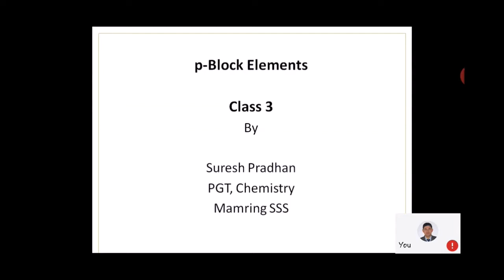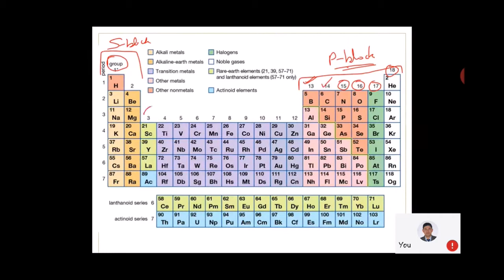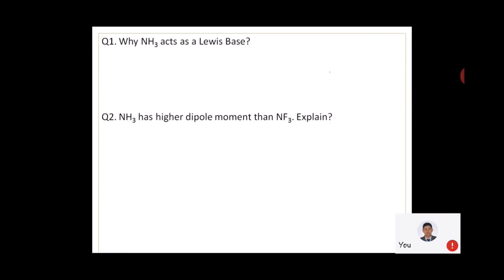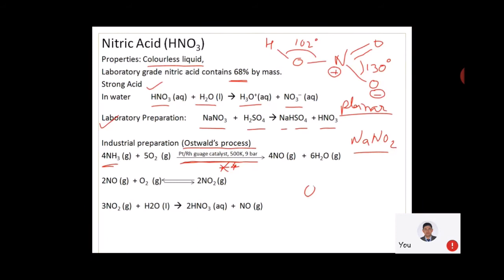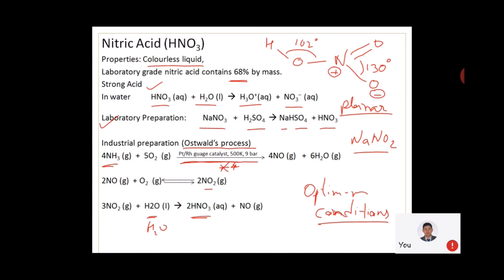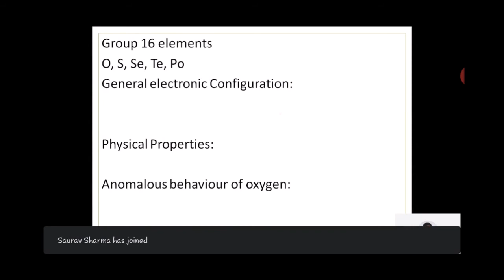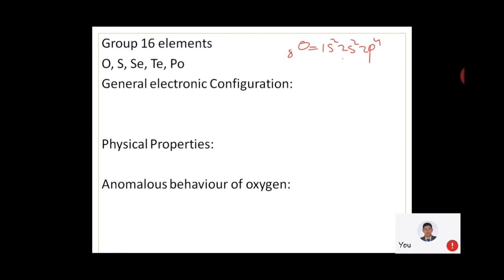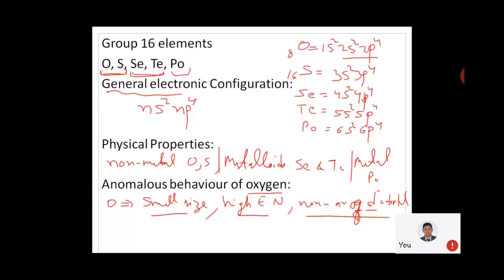Class XII 24 08 2020, p-Block elements group 15 and group 16 elements,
p-Block elements group 15 and group 16 elements, XII Class 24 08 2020